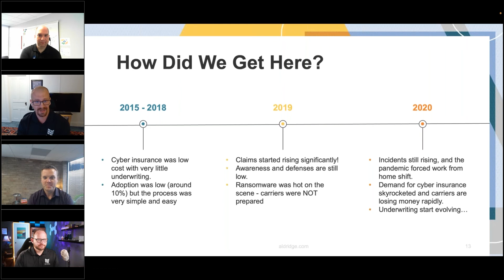Why Cyber Insurance is More Expensive & Covers Less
Aldridge and FifthWall Solutions talk through the history of cyber insurance and the significant changes to the industry that have taken place over the past few years.